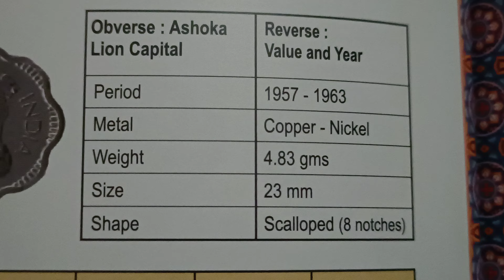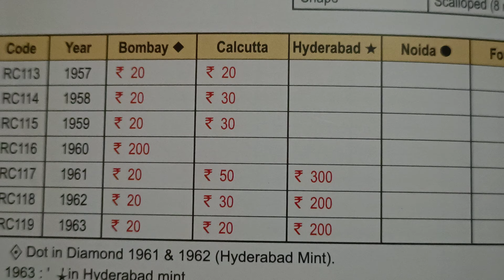year 1957 to 1963 price 300,200,50,30,20,10 naye paise India